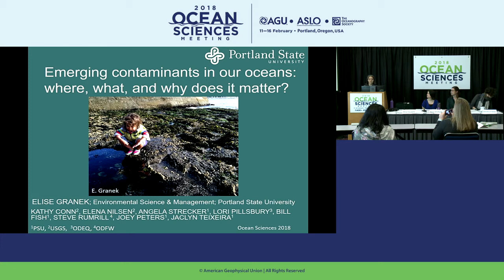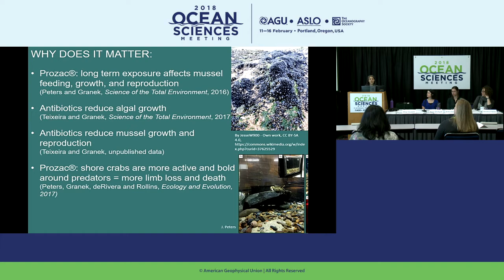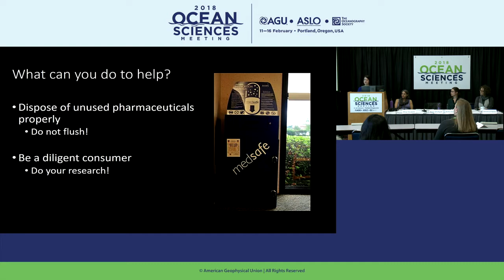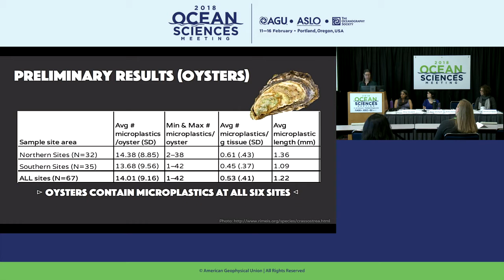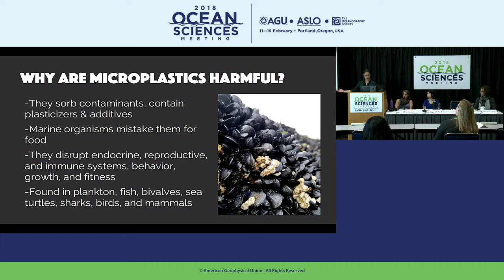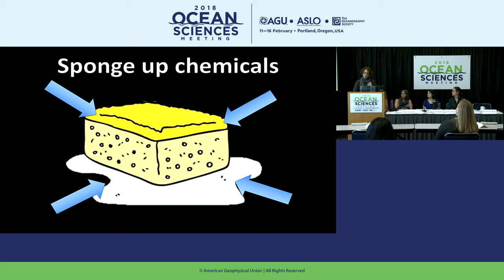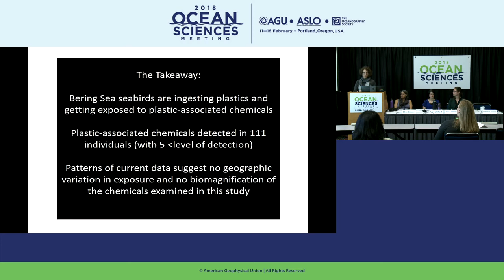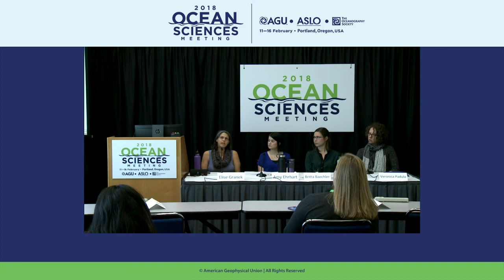Ocean Sciences Meeting 2018 Press Conference: Emerging plastic and chemical contaminants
Pharmaceuticals, microplastics and their byproducts are finding their way into the bodies of Pacific razor clams, Pacific oysters and even showing up in the reproductive tissues of remote seabirds. These emerging contaminants are causing a range of real, potential and unknown biochemical effects on animals and their food webs. In this briefing, researchers will present new results on plastics and pharmaceuticals in coastal marine environments and a review of emerging contaminants in the coastal ocean.

Participants:
Veronica Padula, University of Alaska Fairbanks, Fairbanks, Alaska, U.S.A.;
Elise Granek, Portland State University, Portland, Oregon, U.S.A.;
Amy Ehrhart, Portland State University, Portland, Oregon, U.S.A.;
Britta Baechler, Portland State University, Portland, Oregon, U.S.A.